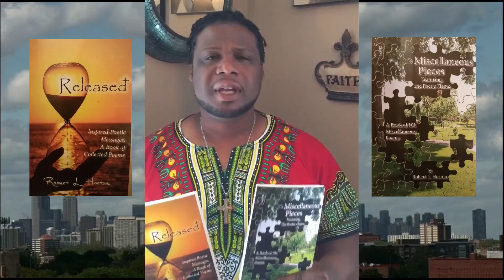SCBF Promo 36 Robert L Horton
The Soulful Chicago Book Fair is proud to present its 2018 author line up. Join us in Woodlawn Sunday July 15, 2018 on 61st Street between Cottage Grove and King Drive for this literary feast. Yeah!